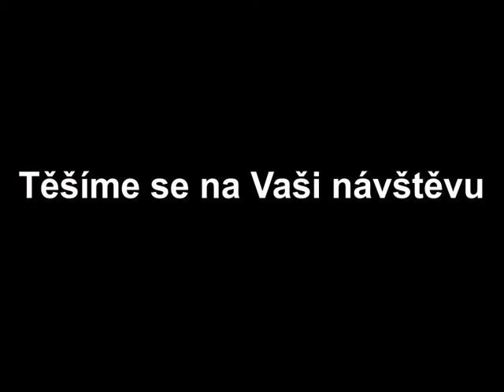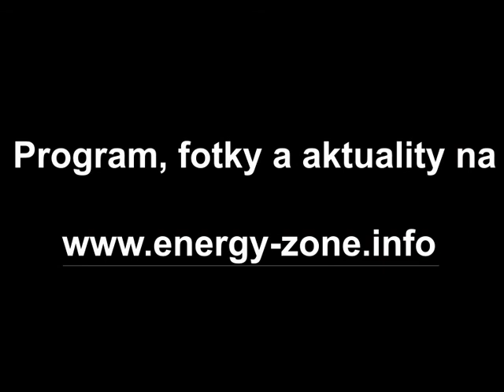Energy Zone 2008 - 2009